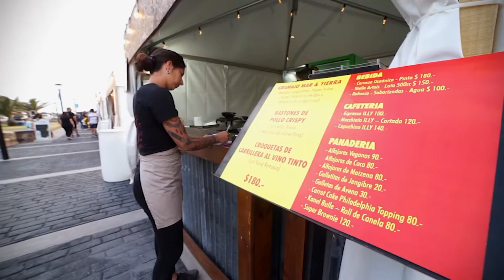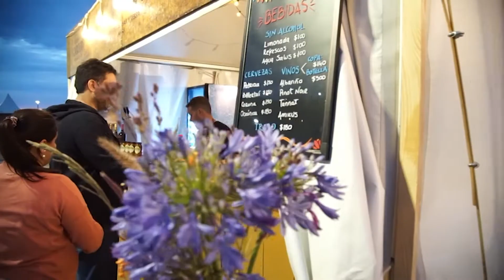Se realizará la paella gigante en Piriápolis entre el 3 y 5 de diciembre